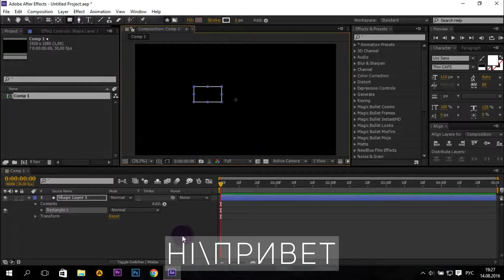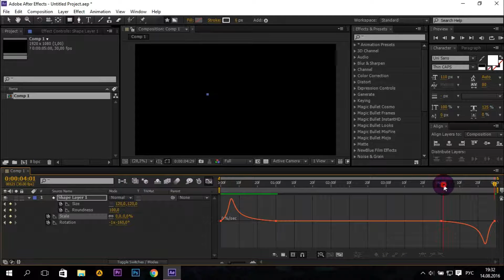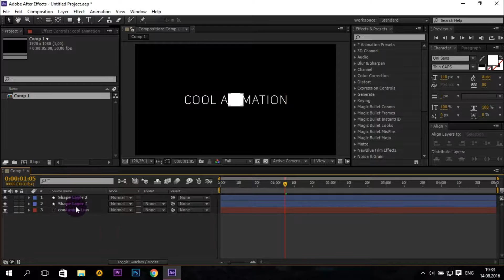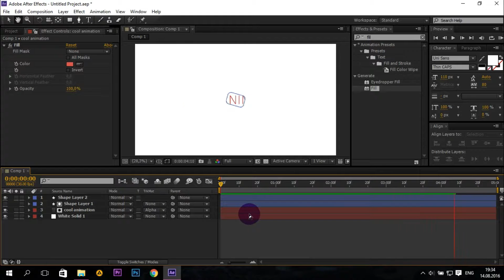Modern Typography Titles in After Effects | ᴁ-tutorial | #5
Modern Typography Titles in after effects
Современная типография в after effects
✔ Оставляй свои комментарии!
► Song#1: Jim Yosef - Can't Wait (feat. Anna Yvette)
► Song#2: NCT x T %26 Sugah ft. Voicians - Along The Road (Original Mix) -0.5